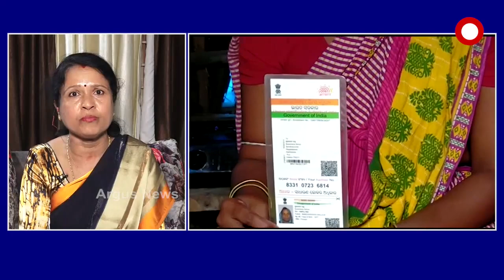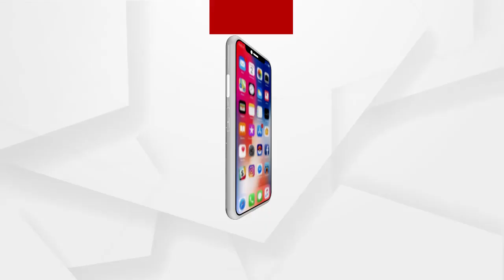ପକ୍କାଘର ପଇସା ଖାଉଛି କିଏ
କେନ୍ଦ୍ରରୁ ପ୍ରଧାନମନ୍ତ୍ରୀ ଆବାସ ଯୋଜନା ସଠିକ ଭାବେ ଆସୁଛି କିନ୍ତୁ ରାଜ୍ୟରେ ତାହା ଲାଗୁ ହୋଇପାରୁନାହିଁ ବୋଲି ମତ ରଖିଲେ ବିଜେପି ନେତ୍ରୀ ବବିନା ପାତ୍ର.
ଅଧିକ ଖବର ପାଇଁ ଡ଼ାଉନଲୋଡ କରନ୍ତୁ “Argus News” ଆପ୍